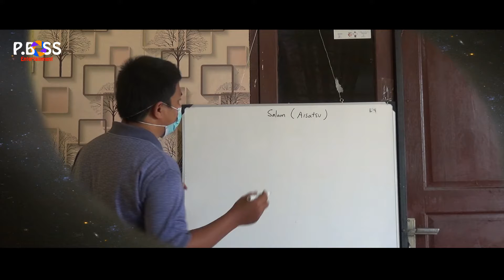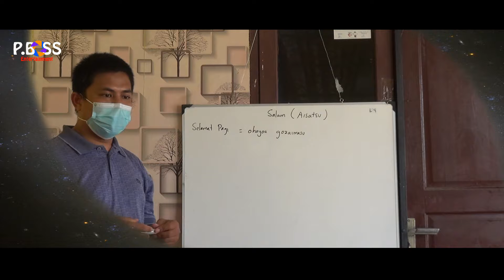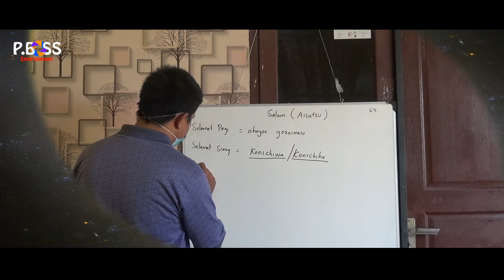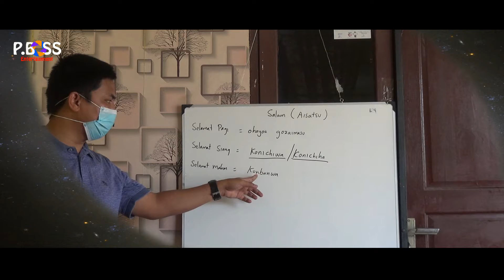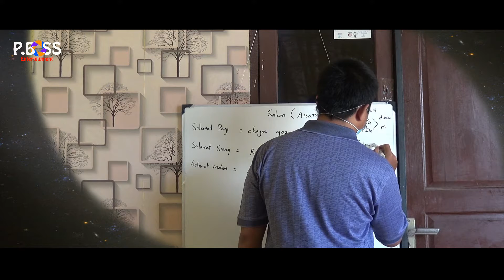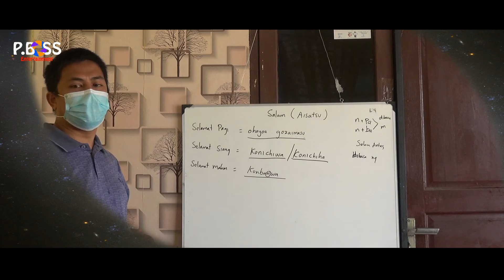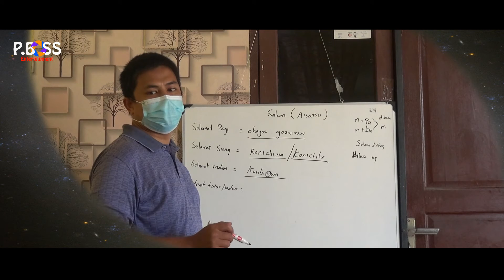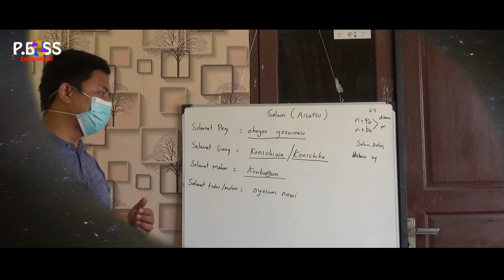BELAJAR BAHASA JEPANG MENGUCAPKAN SALAM